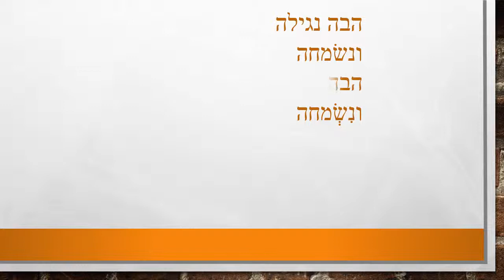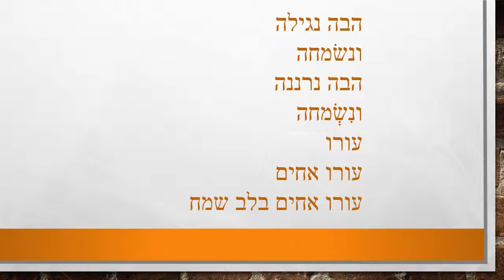Accueillir le chabbat 15/18 - hava naguila hava